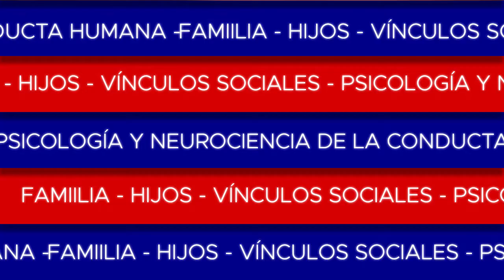Incremento de divorcios por COVID-19